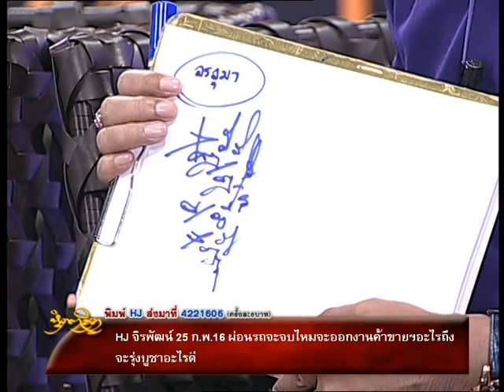รายการหัตถจิต | 19/03/58 | EP 2/4